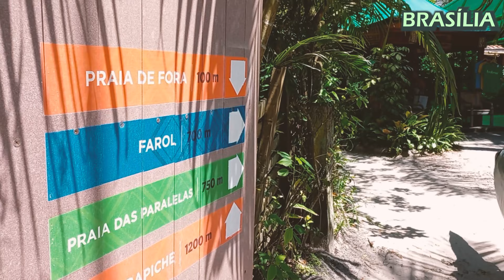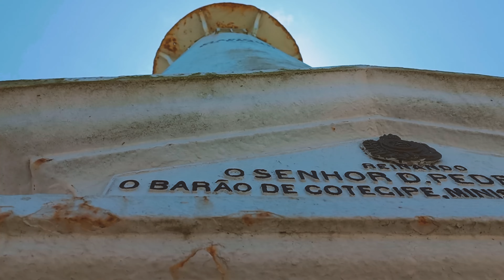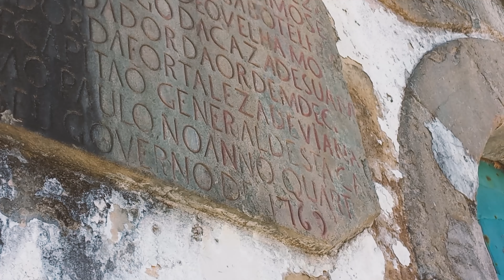PRAIAS DESERTAS e muita história: a trilha completa pela ILHA DO MEL (Paranaguá/PR)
Neste vídeo mostro a trilha pela Ilha do Mel, passando pela gruta de Encantadas, Farol das Conchas e Fortaleza de Nossa Senhora dos Prazeres.
Também conto curiosidades de história e geografia.

| EQUIPAMENTOS |
-Trilha:
MOCHILA DEUTER SPEED LITE 25
Calça com bermuda CURTLO
Tênis de trilha
Bastão NTK
-Filmagem:
Gopro Hero Black 9

| INFORMAÇÕES COMPLEMENTARES |
Para chegar à Ilha do Mel, é preciso pegar uma barca. Atualmente, existem dois pontos de embarque: Paranaguá e Pontal do Sul (que é uma localidade do município de Pontal do Paraná). O embarque por Pontal do Sul é mais rápido e o terminal localiza-se nas coordenadas -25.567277, -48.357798 (ou pesquise por "Terminal de Embarque para Ilha do Mel - Pontal do Sul" no google maps). Nas proximidades do terminal, existem diversos estacionamentos onde será preciso deixar o veículo.
Atualmente, a tarifa de embarque, via Pontal do Sul, é de R$ 44,18. O primeiro embarque (dentro e fora da alta temporada) acontece 8:00. O último acontece às 17:00, fora da temporada, e 19:00 na temporada, que costuma iniciar-se após o natal. Estas informações mudam com o tempo e podem ser consultadas na página da ABRALINE (Associação de Barqueiros do Litoral Norte do Paraná) - nesta página também é possível comprar o bilhete antecipadamente.
Com o mesmo ingresso é possível deslocar-se para dois destinos - Encantadas ou Brasília. É possível descer em um e retornar do outro. Na hora do embarque, sempre pergunte qual o destino da barca, pois a conferência do ingresso acontece durante a viagem.
O embarque por Paranaguá acontece nas coordenadas -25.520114, -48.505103 e custa, atualmente, R$ 80,00 para não-moradores.
Se preferir, reserve uma hospedagem para um passeio mais tranquilo.
A Gruta de Encantadas e o Farol das Conchas possuem visitação gratuita e são abertos 24h. A Fortaleza de Nossa Senhora dos Prazeres possui visitação gratuita e o horário de funcionamento é das 7h às 19h - este horário pode ser alterado fora da alta temporada. O horário de funcionamento pode ser consultado pelo telefone (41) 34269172.

* * * ATENÇÃO PARA A MARÉ * * * o acesso à Gruta das Encantadas ou à fortaleza pode ser impossibilitado em caso de maré muito alta e/ou ressaca no mar. Confira a tábua de marés e procure fazer o passeio durante períodos de baixa-mar (a maré baixa). A altura da maré na Ilha do Mel pode ser conferida